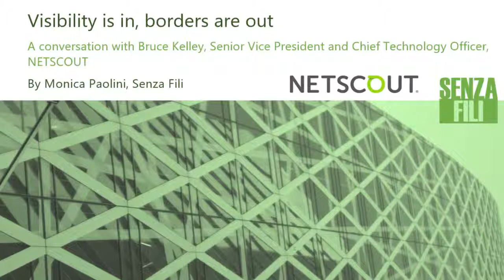Digital Transformation Requires a New Approach to Monitoring and Managing Next Generation Networks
Bruce Kelley, NETSCOUT CTO, shares how NETSCOUT’s Visibility Without Borders™ approach is helping service providers with digital transformation and their transition to 5G networks by providing end-to-end, real-time visibility into their networks across applications, vendors, locations, and eventually network slices.